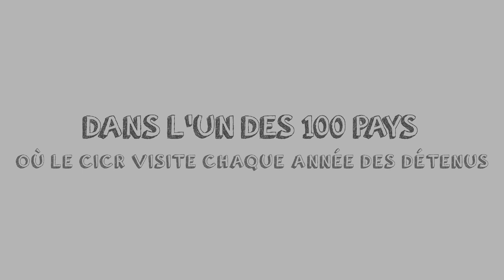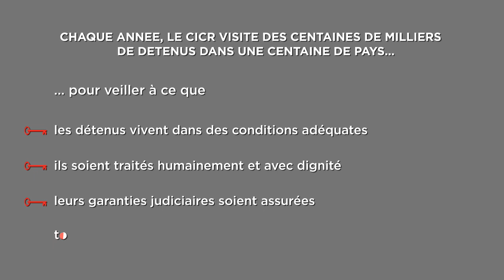Les visites de détention du CICR : De quoi s’agit-il, comment sont-elles effectuées et pourquoi ?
Le Comité international de la Croix-Rouge (CICR) visite chaque année des centaines de milliers de personnes détenues dans le monde. Mais que se passe-t-il durant une « visite de détention » ? Et pourquoi visitons-nous des détenus ? Cette vidéo donne un aperçu de ce qui se passe en coulisses lorsqu’une équipe du CICR effectue une visite de prison.

Année de production et référence : 2015 / V-F-CR-F-01963